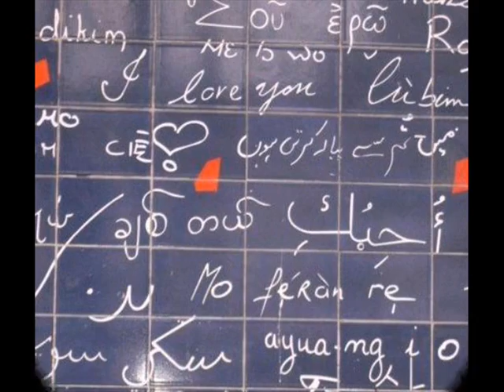15 January 2016